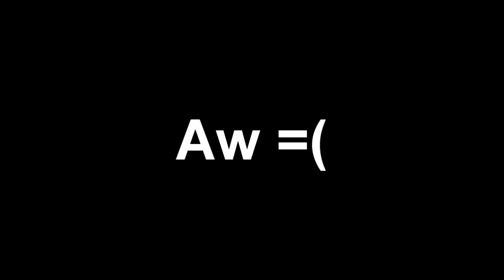Smite: GEB 2 STRONK! [Video Short]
A mildly amusing bit that I thought I would share =).
Play on my server with me! IP: 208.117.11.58:27027